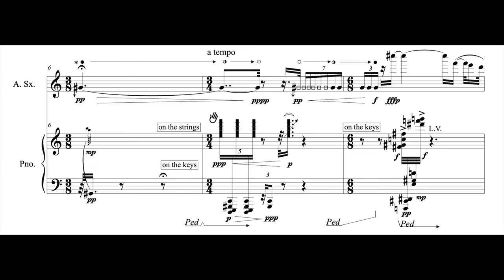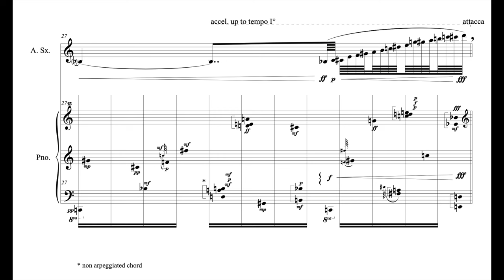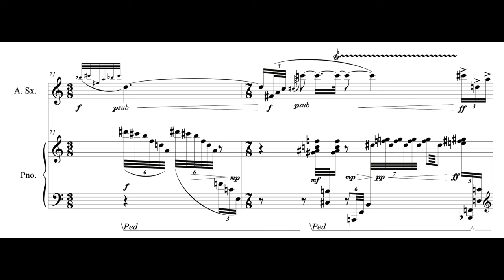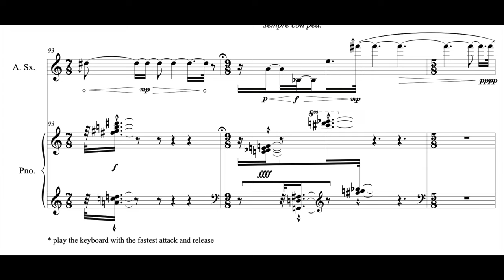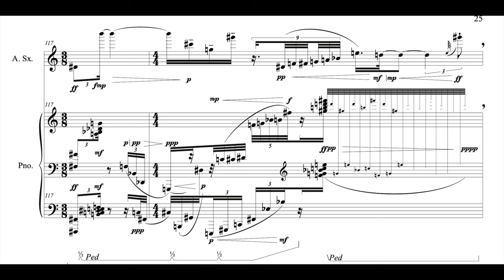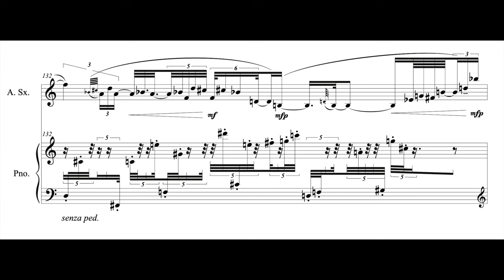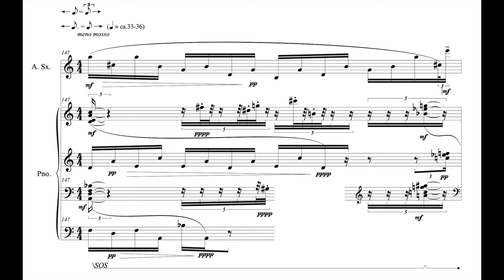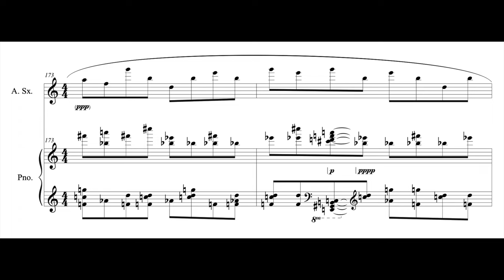Dongryul Lee - Entanglement (2013-14) for alto-saxophone and piano, with Score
Entanglement (2013-14) for alto-saxophone and piano, with score
이동렬 - 알토 섹소폰과 피아노를 위한 "양자 얽힘" (2013-14)

I. 0:00 pure state
II. 2:14 entanglement
III. 8:50 spontaneous decay

Hyung-Ryoul Kim, alto saxophone
Tomoko Ono, piano
Live recording, Urbana, US
April 2014

Duration: ca. 17 minutes

Program notes
        Entanglement (Verschränkung is the original word Schrödinger wrote in his letter to Einstein) refers to an enigmatic phenomenon in quantum physics, "spooky behavior at a distance" in Einstein’s words. This ominous interaction between two quanta cannot be calculated by pre-existing physics models, but the totalistic quantum states can be deduced after measuring one of the quanta: they behave as “entangled”, mutually dependant entities, and no pre-defined omnipresent forces can control them other than probabilities.

        The title of each movement is based on the three distinctive quantum states: pure state, entanglement (entangled state), and spontaneous decay. The first movement portrays the potential infinite energy of quanta, and the second movement is about the process (entanglement) of these two hypostatized musical entities. In the third movement, I depicted an eternal decaying process, in which the energy of quanta is returning to its original source, reified as a figure of a “tree” shape here. I envisaged the images of limited beings circulating over a transcendental routine, interrupted twice by world-tree images, and all of these elements are controlled by my plan; so for me this is also a miniature of this world to a certain extent: God, creatures, laws, and circulations (, and unknown Tenebrae).